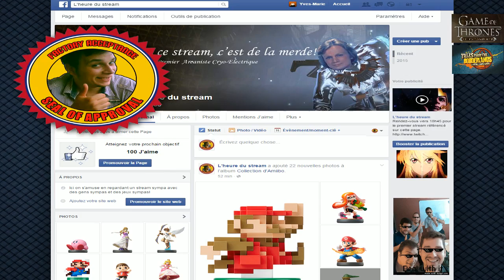L'heure du stream : Tales of Zestiria